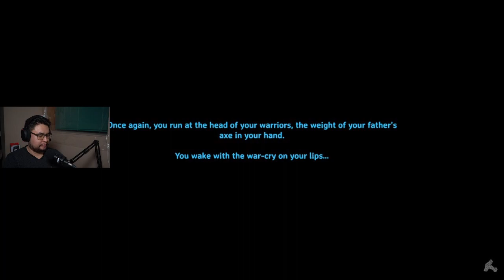Duel PC stream set up testing!!! Chat-bubbles!!!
13th gen i9-13900f GTX 4070ti Gigabyte 64 gigs of ram. using my old PC to stream via OBS telegraph plugin.